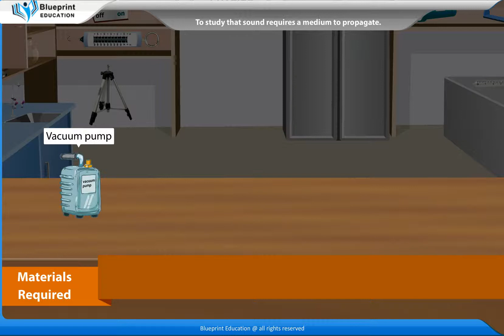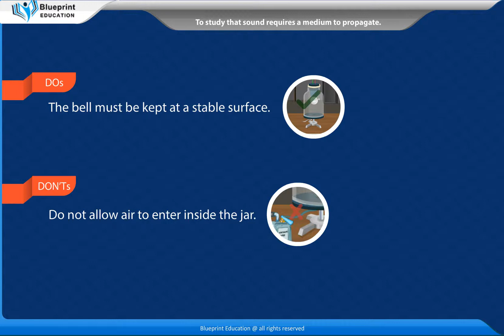To study that sound requires a medium to propagate